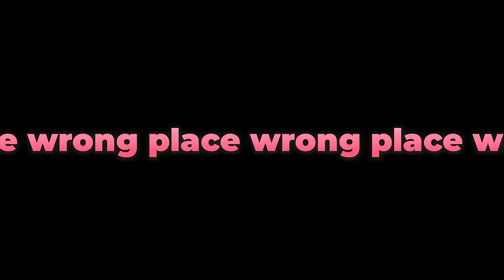Elden Ring: Shadow of the Erdtree - #41 - The Church District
There's MORE?!

_______▼ PLAYLIST ▼_______

________▼ TWITCH ▼_________

________▼ MERCH ▼_________

________▼ SOCIALS ▼_________

_______▼ CREDITS ▼________

________▼ MUSIC ▼_________

♫ “Side Quest” by Jeff Ball